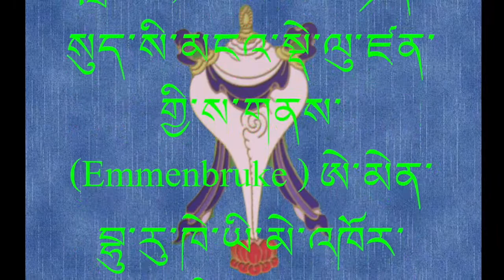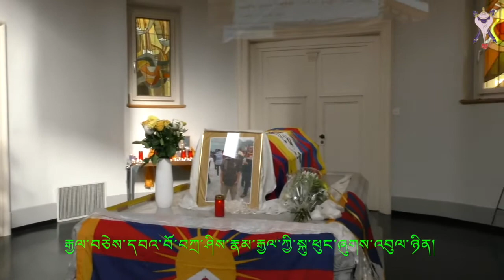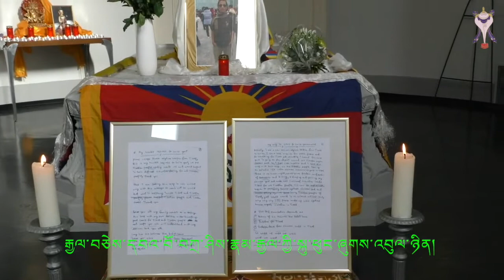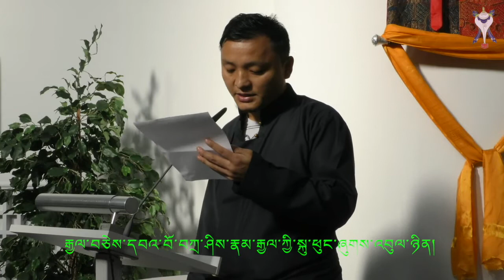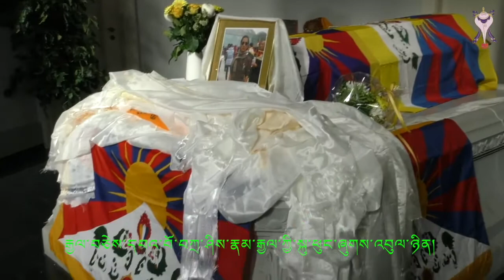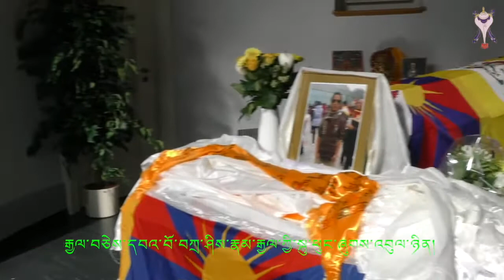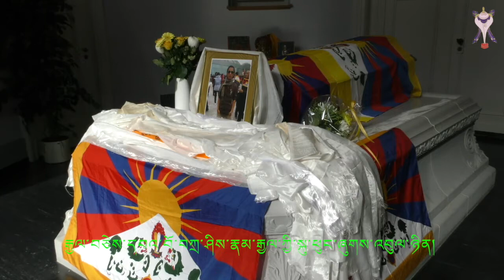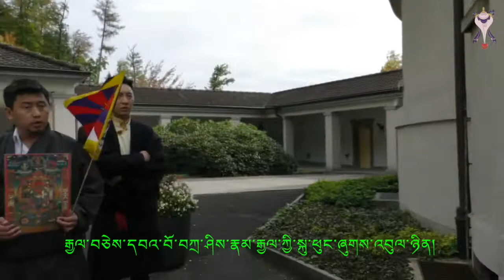སྤྱི་ལོ་༢༠༡༧ ཟླ་ ༡༠ ཚེས་ ༠༤ ཉིན་རྒྱལ་བཅེས་དབའ་བོ་བཀྲ་ཤིས་རྣམ་རྒྱལ་ཀྱི་སྐུ་ཕུང་ཞུགས་འབུལ་ཉིན།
༄༅། ། བོད་རྒྱལ་ལོ་༢༡༤༤ཁྲུམས་སྟོན་ཟླ་བའི་ཚེས་ ༡༤ དང་། སྤྱི་ལོ་ ༢༠༡༧ ཟླ་བ་ ༡༠ ཚེས་ ༠༤ ཉིན་སུད་སི་མངའ་སྡེ་ལུ་ཛན་གྱི་ས་གནས་(Emmenbruke ) ཨེ་མེན་བྷུ་རུ་ཁེ་ཡི་མེ་འཁོར་འབབ་ཚིགས་སུ། རང་འགུལ་གྱིས་མེ་འཁོར་འོག་ཏུ་མཆོངས་གནང་སྟེ་བོད་ཀྱི་བདེན་དོན་འཐབ་རྩོད་ཆེད་རིན་ཆེན་ཚེ་སྲོག་བློས་གཏོང་གནང་མཁན་བཀྲ་ཤིས་རྣམ་ལགས་ཀྱི་སྐུ་ཕུང་ཞུགས་འབུལ་དང་། ཁོང་གི་ཁ་ཆེམས་ཡི་གེ་སོགས་འགྲེམ་སྤེལ་གནང་བཞིན་པའི་སྒྲ་བརྙན།   སུད་སི་གསར་འགོད་པ་ བཀྲ་ཤིས་རྣམ་རྒྱལ་ནས་